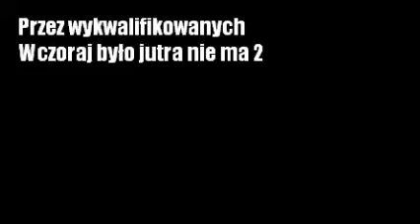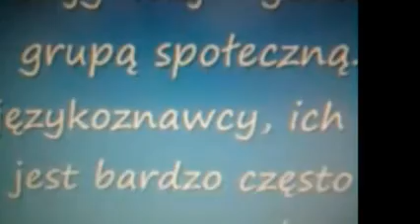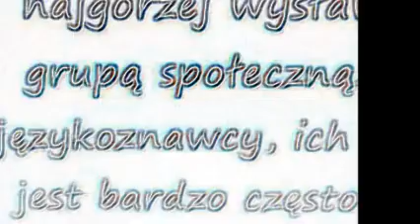Anonimy reedycja Przez wykwalifikowanych.wmv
Anonimy Pierwszy Akord - Wczoraj było,jutra nie ma - część pierwsza